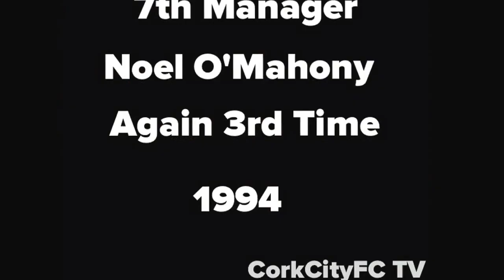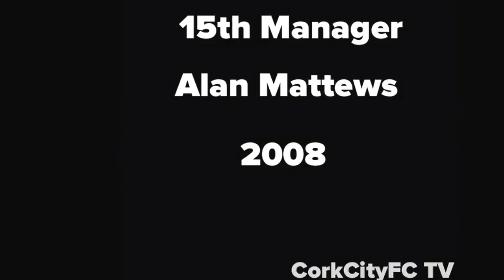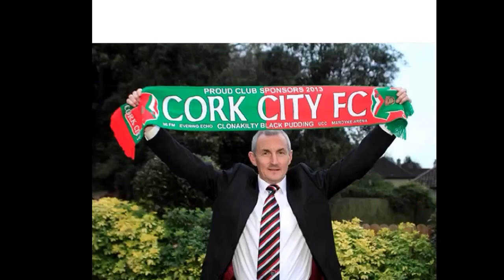Cork City FC- Manager History(1984-2014)